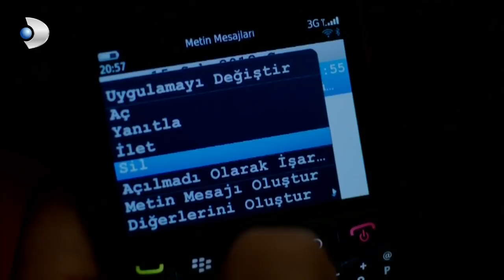Kuzey, Simay ve Sümer'i Birlikte Görürse! - Kuzey Güney Özel Bölüm